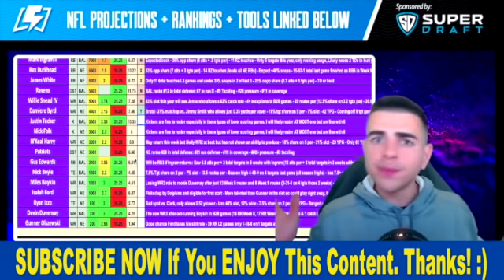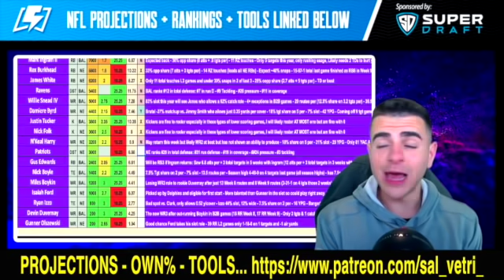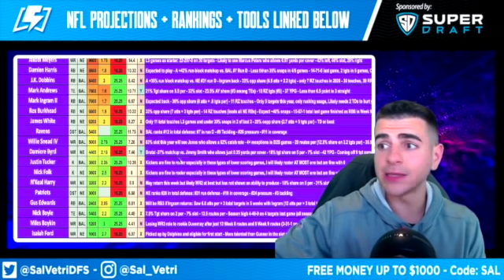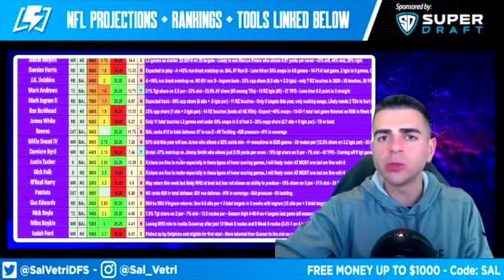DRAFTKINGS NFL PICKS WEEK 10 SUNDAY NIGHT SHOWDOWN DFS PICKS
✅ 100% Deposit Match Up To $50 on Monkey Knife Fight - CODE: 'VETRI'